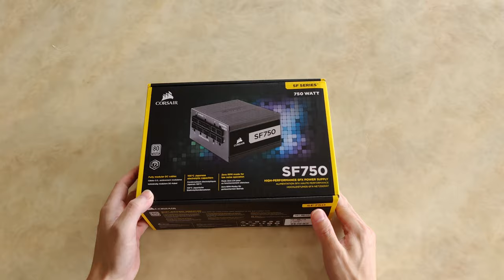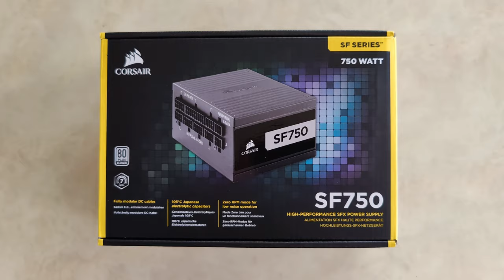「Corsair | 海盜船」SF750 白金版SFX電源 | 風扇啓停 | 7年質保